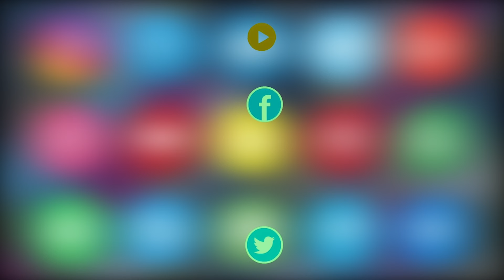45 Saala J.Shanthi Naami Khatoon Ka Kiya Gaya Qat@l, DCP Kota Reddy Ne Media Se Ki Baat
45 Saala J.Shanthi Naami Khatoon Ka Kiya Gaya Qat@l, DCP Kota Reddy Ne Media Se Ki Baat